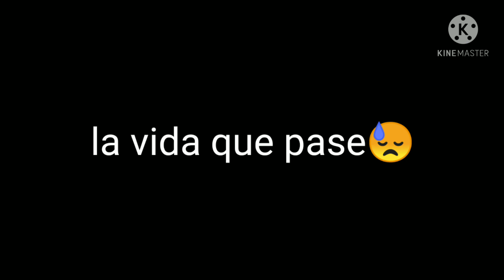la vida de la creadora Brenda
espero que les guste mucho y lo mejore un poco más